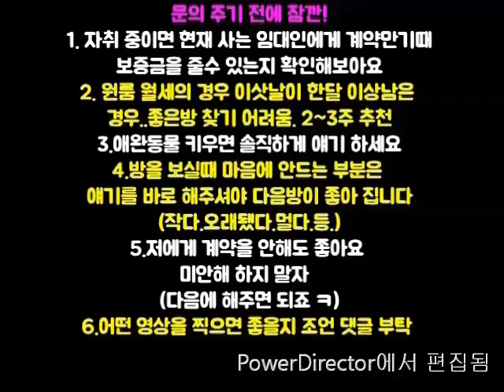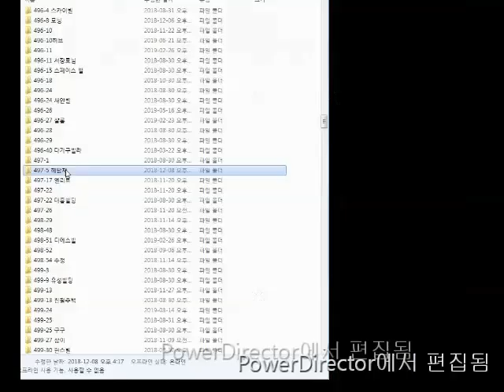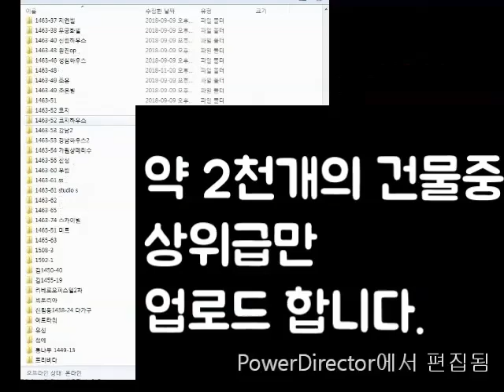신림원룸전세 지상층 4천 신대방역 대출 x